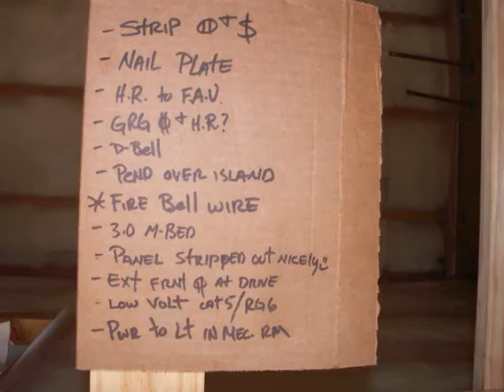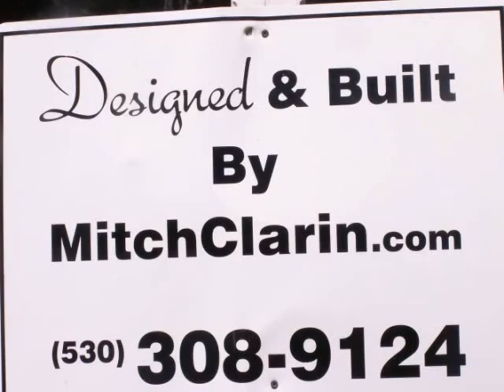Copy of mitch all together- publish to youtube 3-18-13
All About Art- On Location with "Mitch Clarin" Photos taken to use as the background during the Artist Profile..., Put into a manner to see a home built from the ground up and through the completion of a Home.